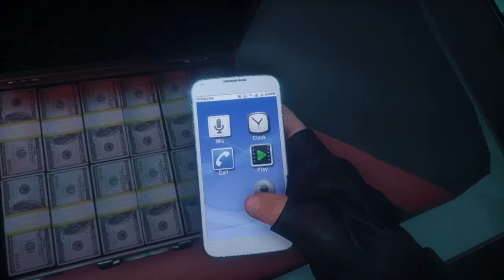Ep 7 Battlefield HARDLINE